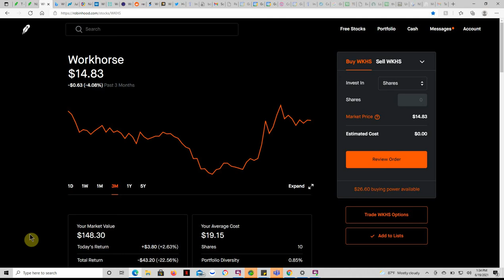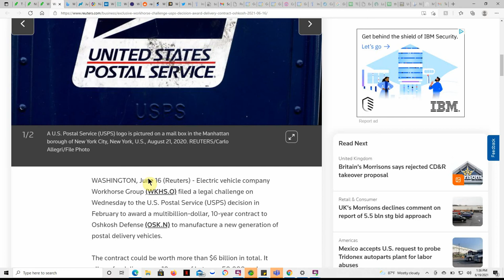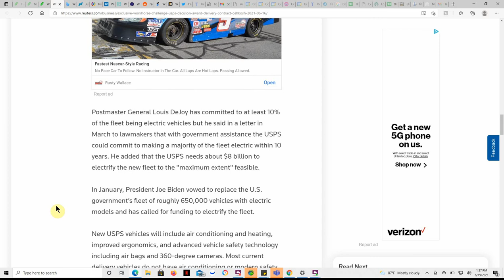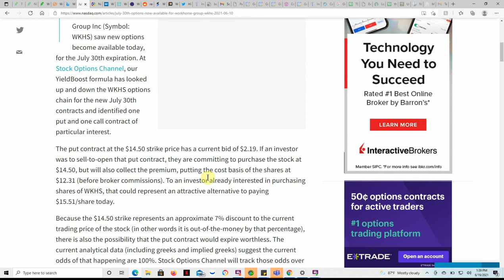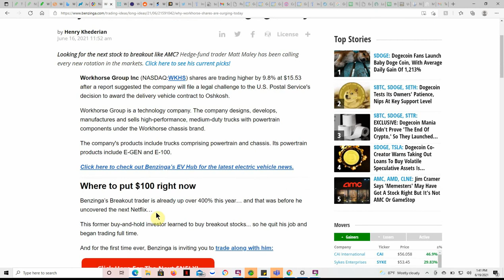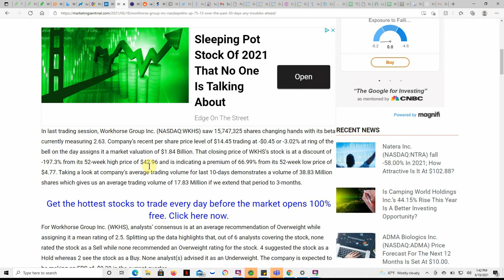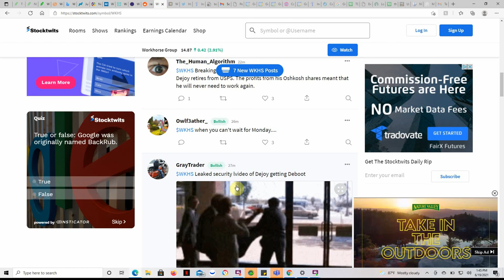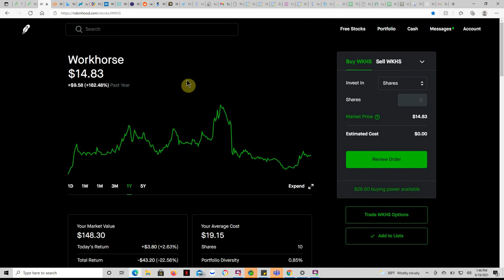WKHS Workhorse Group Inc. Has A Gold Mine On Its Hands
Today we are going to talk about WKHS Workhorse Group Inc. (WKHS) Has A Gold Mine On Its Hands

Webull
Don't miss your chance of claiming free stocks! Sign up, open an account and make your first deposit and get 2 free stocks!

CHEERS!!!